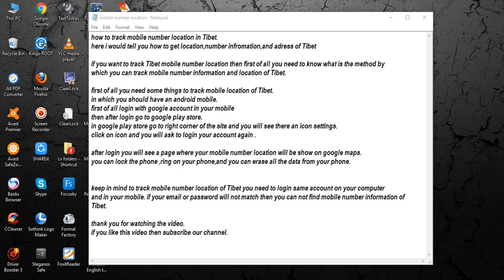track mobile number location in Tibet [ tech ]